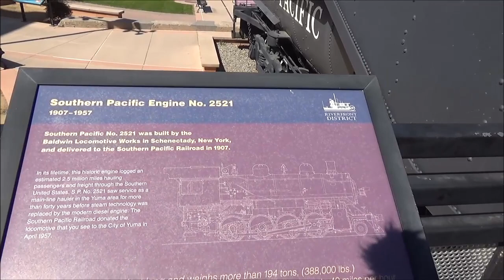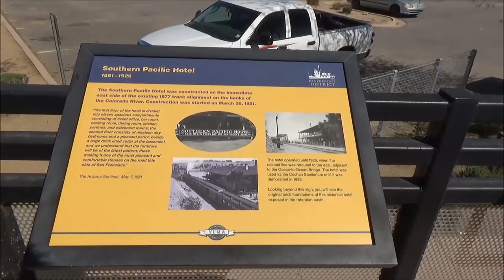Ocean-to-ocean highway bridge and train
Before I say anything about the video that you're about to watch I want to give a big thank you to Charlie Blood for his constant donation to my site. people like him help us keep things going. thank you from the bottom of our hearts Charlie. You're an awesome man.

Short little video showing you the ocean to Ocean Highway bridge and we also went over and check out an old train for you train Buffs out there. Hope you like this short little video.

Living on the road, and videoing sites, information and everything else. I put on this YouTube channel is not cheap. YouTube only pays 7/10 of a cent per video, if the entire video is watched along with the commercial Plus the video has to have a thumbs-up. If you wish to contribute to my channel (G RAThbun), we would appreciate it.

A special thanks to contributors, Ron F. Philip M. Paul S. Terry I. Charlie B. Monte, Lee O. and others